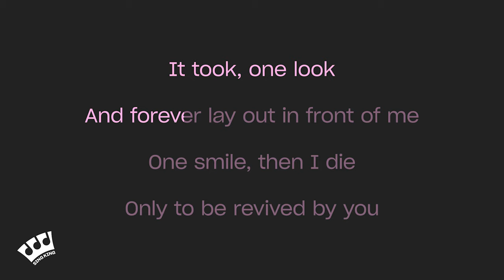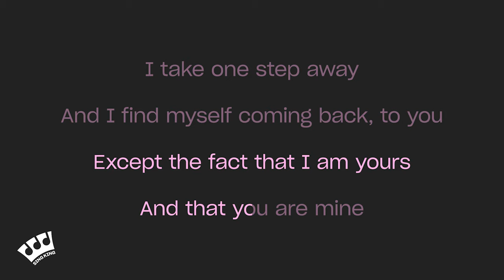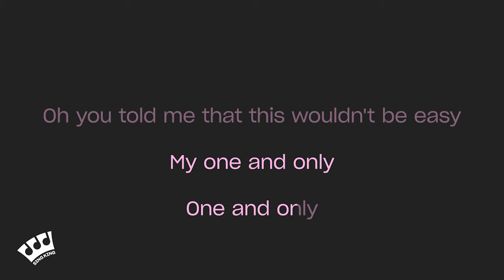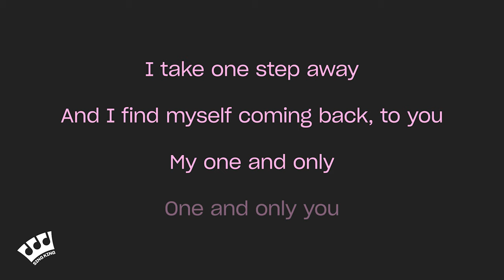Julie Anne San Jose - Your Song (My One And Only) (Karaoke Version)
Karaoke sing along of “Your Song (My One And Only)” by Julie Anne San Jose from Sing King Karaoke